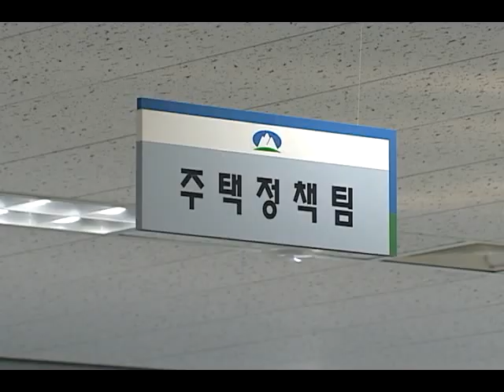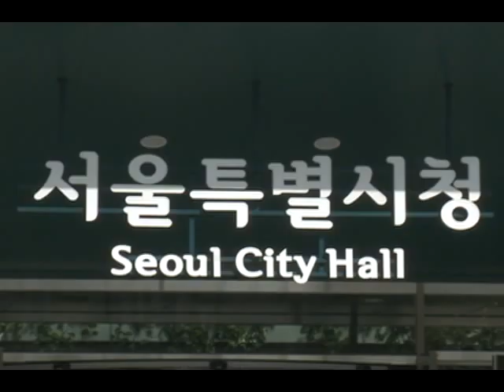[tbs TV] 서울시 재정비구역 해제 속출, 우려는?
그동안 이 시간 통해 주민 반대로 구역 해제가 되는 재개발 재건축 지역을 소개해 드렸는데요. 실태조사를 거쳐 8곳 중 7곳이 해제를 결정했습니다.   주민들이 결정한 문제이지만 재정비구역 해제를 놓고 우려의 목소리도 있었습니다.